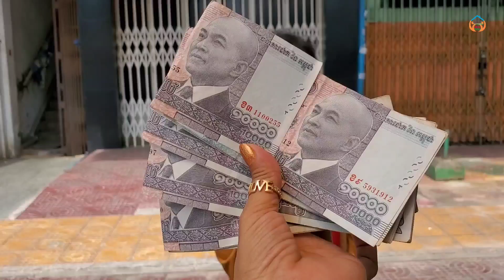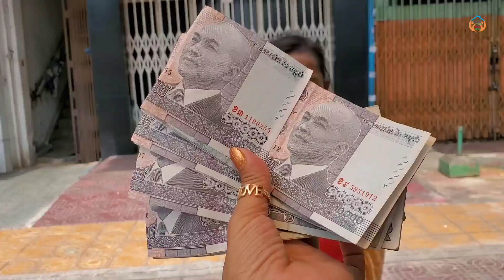ក្មួយស្រីនិច្ចអាយុ២៤ឆ្នាំមានជំងឺធំពោះលក់បន្លែនៅផ្សារភ្នំឧដុង្គបានទទួលប្រាក់ពីខ្មែរអាមេរិក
Thanks!

► We upload About :
Niece Nich, 24, abdominal disease big, sells vegetables at Phnom Udong Market, receives money from Khmer Americans,
Niece sells vegetables to receive charity money,
Nich niece sells vegetables, receives gifts,
Nich niece receives gifts,